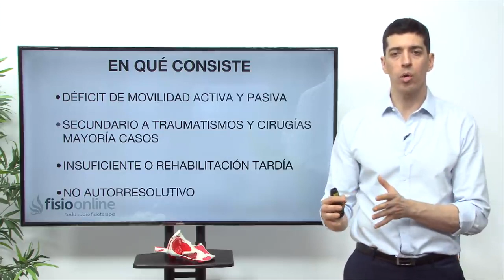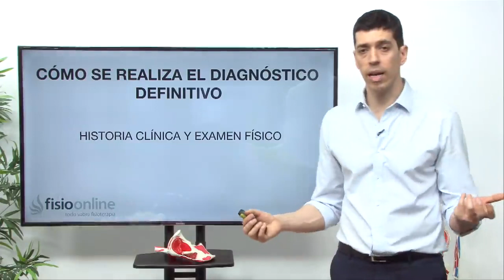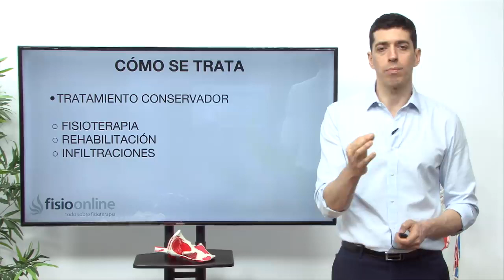Claves para entender y tratar la rigidez de rodilla - FisioClinics Palma de Mallorca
¿Has notado que no puedes mover bien la rodilla? varias causas pueden originar la limitación del movimiento en esa articulación, conócelas en el siguiente vídeo, en donde además, aprenderás el tratamiento médico y fisioterapéutico de la rigidez de rodilla.

Infórmate de nuestros servicios de fisioterapia en Palma de Mallorca (Illes Balears) en nuestra web

Somos fisioterapeutas especialistas en osteopatía y terapias manuales como drenaje linfático, reeducación postural global, masaje, así como fisioterapia invasiva, uroginecológica etc.